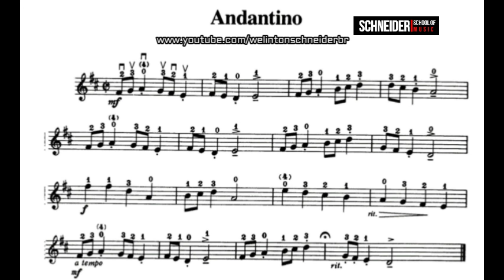11 - Andantino - S. Suzuki | Suzuki Book 1 | Violin Sheet Music [ Partitura para Violino ]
Olá tudo bem? Gostaria de pedir o apoio de vocês, para que possamos crescer o nosso canal.
Se deseja ajudar com qualquer valor, acesse e nos ajude.